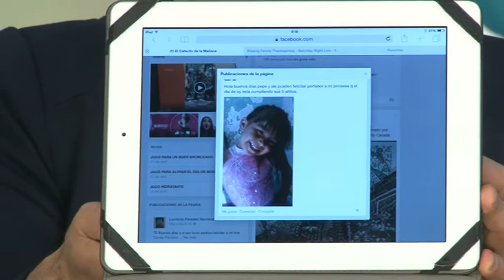El Cafecito de la Mañana 28 Abril 2015 Parte 1 2